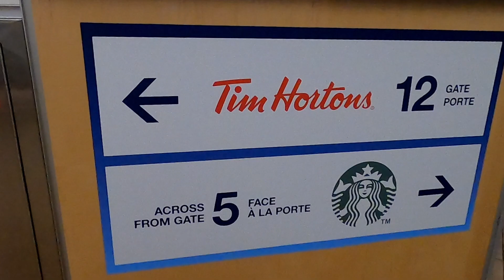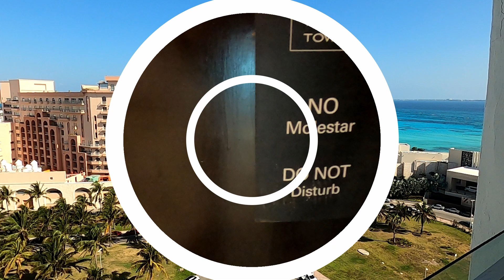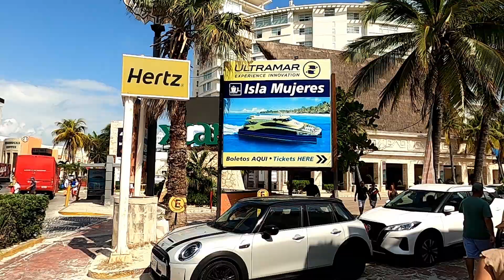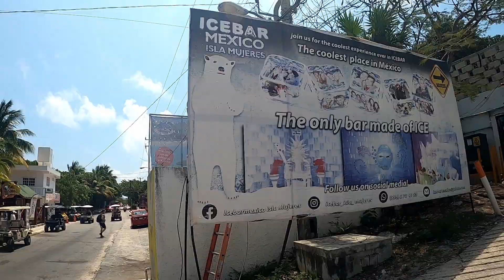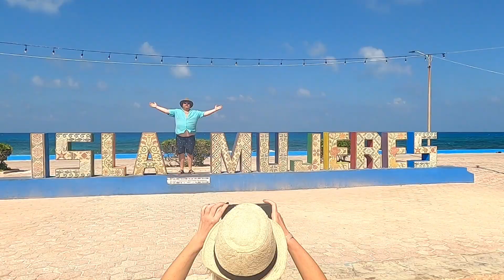Cancun 2023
We had the pleasure of getting away to Cancun, Mexico for a much needed sunny vacation! Lots of incredible sun shine and lots of laughs!